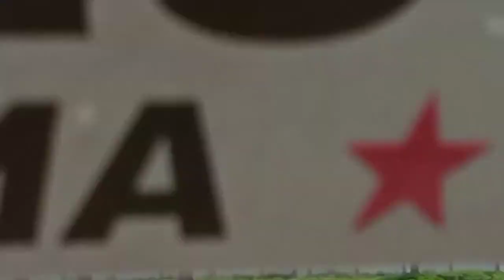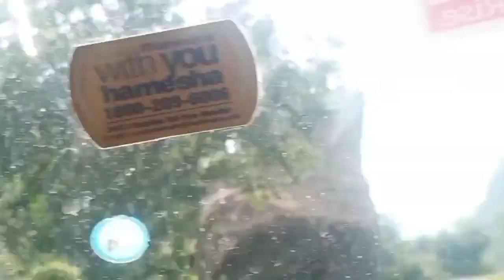mada trip with family